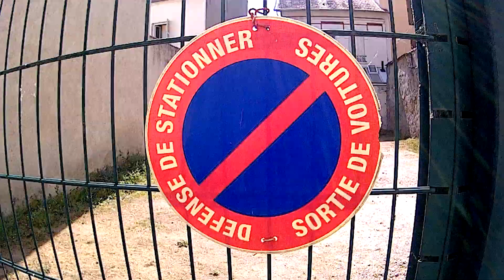Ballade VTT à vichy - PART 2 (SYLVAIN)